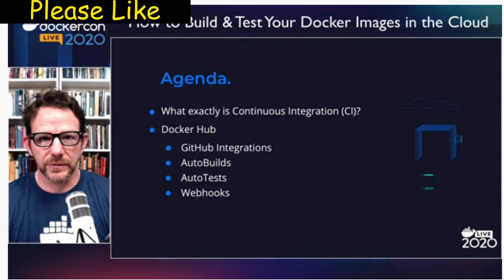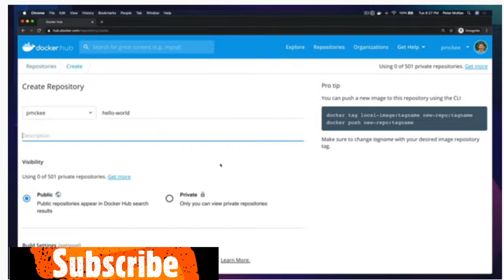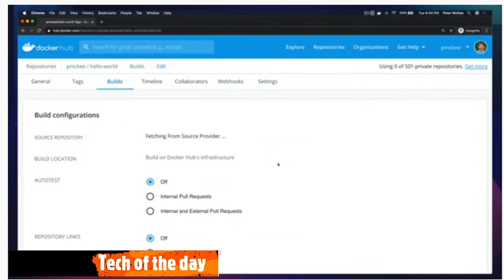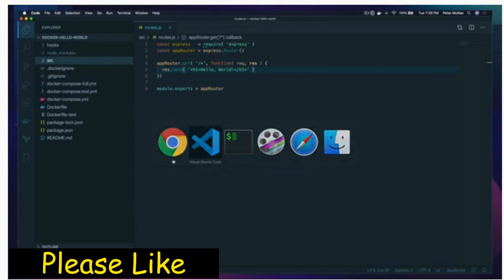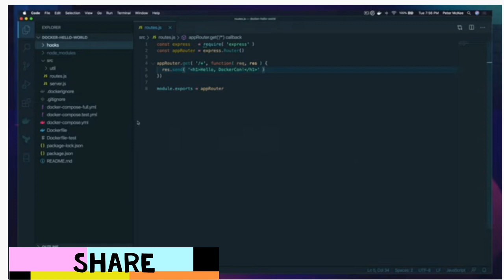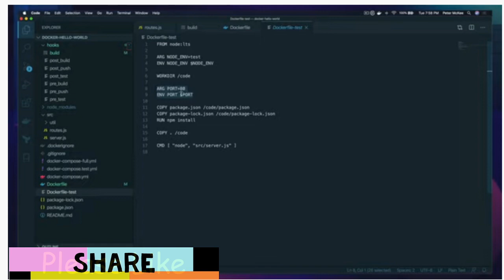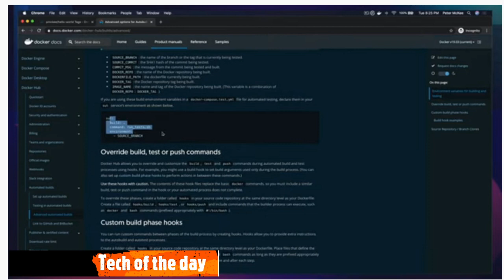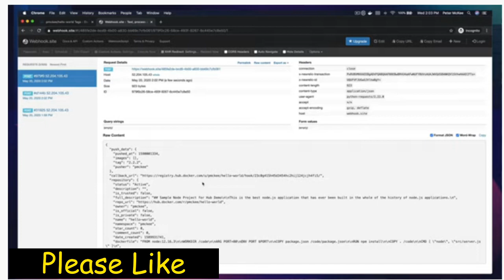Docker con 2020: How to Build and Test Your Docker Images in the Cloud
Companies today want to build and ship features faster to help gain a competitive edge and keep pace with the ever changing landscape of their businesses. But moving your code to the cloud and running it in containers is not a simple task. Docker Hub is an essential part of automating your build pipeline and be forming continuous testing. In this talk, we'll take a look at what exactly Continuous Integration looks like and how to setup a CI pipeline using Docker Hub's AutoBuilds and AutoTests.
By Peter Mckee